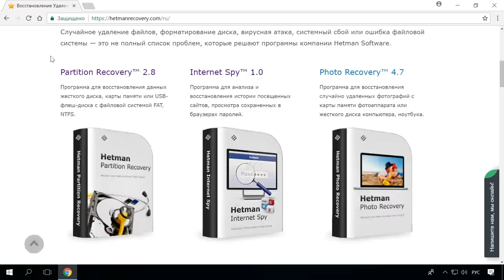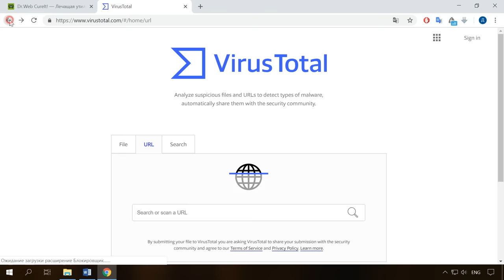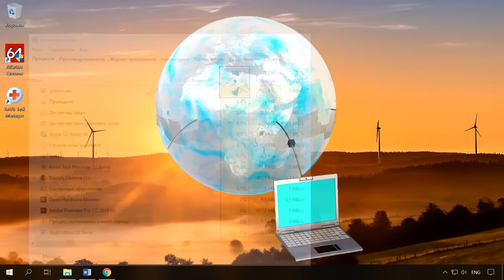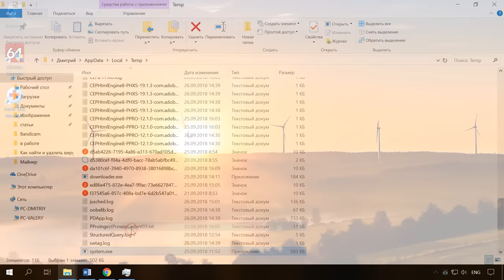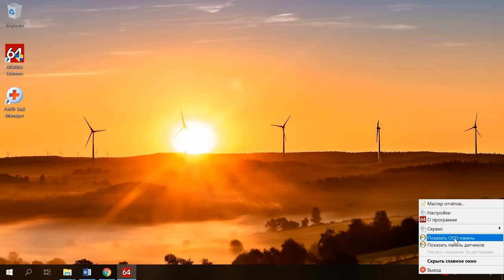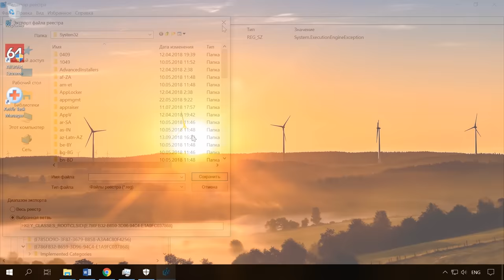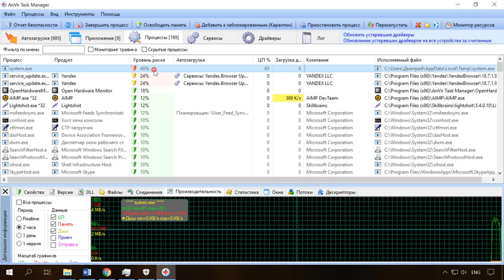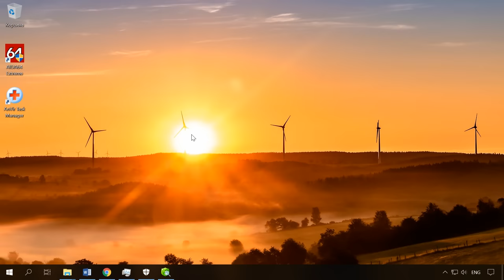Как найти и удалить скрытый вирус майнер на вашем компьютере с Windows 10, 8 или 7 в 2019 🐛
👍 Смотрите как найти и удалить скрытый вирус майнер скрывающийся на вашем компьютере. Если вы заметили, что в состоянии покоя ваш компьютер ведет себя как будто он обрабатывает сложные задачи или при выполнении не сложных офисных задач он изрядно тормозит, это может быть явным признаком заражения его вирусом-майнером.

Оглавление:
00:00 - Вступление;
01:00 - Майнинг криптовалюты - что это;
01:53 - Чем опасен вирус-майнер;
02:18 - Как обнаружить вирус;
05:52 - Как удалить майнер;
06:48 - Удаление с помощью AnVir Task Manager;

- Что такое Bitcoin, как его добывать (mining) и какие биткоин кошельки использовать;

- Топ 20 расширений для браузеров Chrome, Яндекс, FireFox, Opera, Edge, Explorer в 2018;

- Восстановление реестра из резервной копии Windows 10;

Смотрите другие видео: ВирусМайнер, КакУдалитьВирус, Windows10, МайнингКриптовалюты.